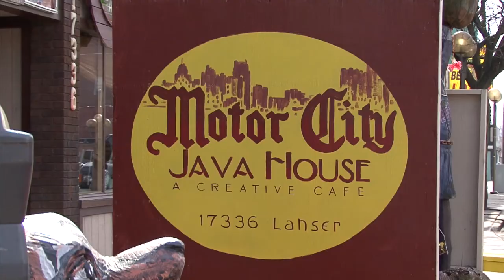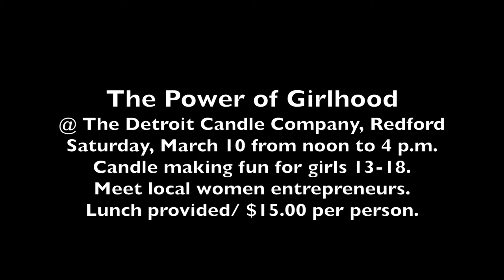B in the City: Webisode 2: "Ber-Henda whips up some delicious candles with Detroit Candle Co."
Ber-Henda Williams, B in the City TV's host, whips up a mean apple margarita scented candle with owner/creator Katrese Tonette at the Detroit Candle Company in Redford, Michigan. Special interview and performance by Natasha "Beautiful Thought" Sansom.

B in the City TV, a weekly (Thursdays) Art & Culture Internet show, introduces an all-new online stage for Detroit's local artists, small businesses and the cultural arts community with interviews, in-studio performances, how-to segments and more. Come along with poet and author Ber-Henda Williams on her ventures around town to meet its creative souls and visit the cultural mainstays of metro Detroit. Join us every Thursday and learn how in Detroit, Art Is Life and it's fun to B in the City.

Host: Ber-Henda Williams; Writer/Director: Karla Thornhill Coleman; Co-Producers: Karla Thornhill Coleman, Ber-Henda Williams; Director of Photography/Video: Prentiss Malone, PM3 Productions; Original Music: Prentiss Malone, PM3 Productions; Graphic and Production Designer: Stephan Franklin; Executive Producers: Karla Thornhill Coleman, Ber-Henda Williams, Prentiss Malone, Stephan Franklin. A Thornhill Communications Production.